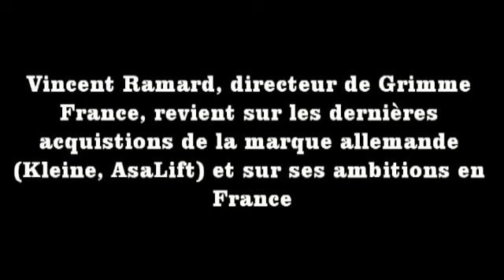Grimme vend plus de 400 matériels par an aux agriculteurs français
Vincent Ramard est le directeur de la filiale française de Grimme, constructeur allemand de planteuses, arracheuses à pommes de terre, arracheuses à betteraves. Récemment, Grimme a racheté l'entreprise Kleine ce qui lui permet d'ajouter à sa gamme de matériels betteraviers un avaleur de tas, le Cleaner Mega ainsi qu'une arracheuse intégrale compacte, la Beetliner Compact. Grimme a également pris récemment une participation majoritaire dans l'entreprise danoise ASA-LIFT, spécialisée dans la récolte des légumes. Dans cette vidéo, Vincent Ramard annonce que Grimme France vend plus de 400 matériels par an.